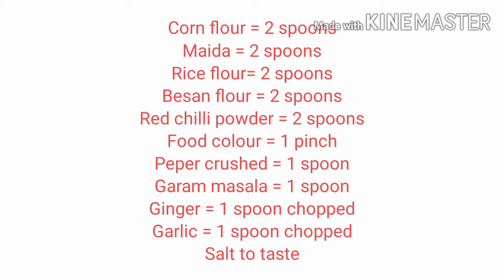Baby corn crispy finger fry 🌽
This video is about how to make Baby corn crispy finger fry 🌽

Ingredients

Baby corn  1packet

 cornflour 2 spoons
mida 2 spoons
Rice flour 2  spoons
Besan flour 2 spoons
Redchilli powder 2 spoons
ginger 1 spoon chopped
Garlic 1 spoon chopped
Pepper 1 spoon crushed

# Babycorncrispyfingerfry
Regards
Prabha